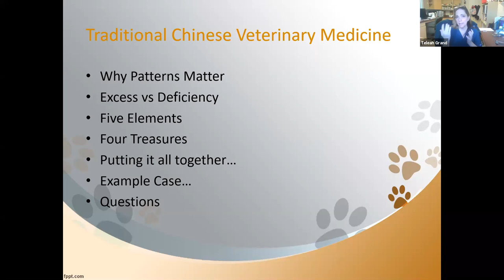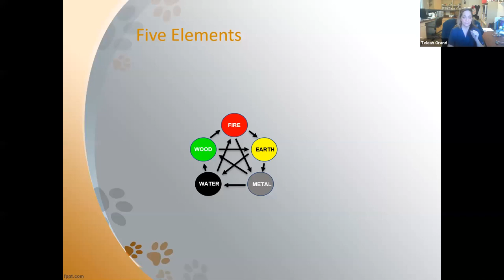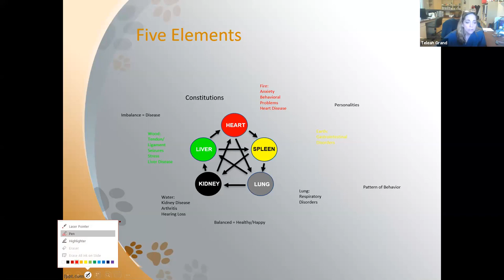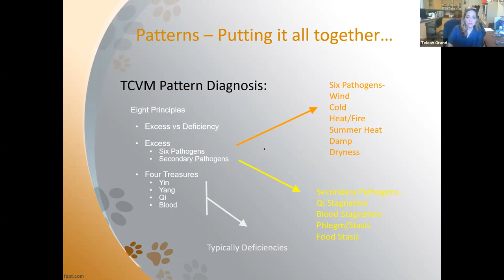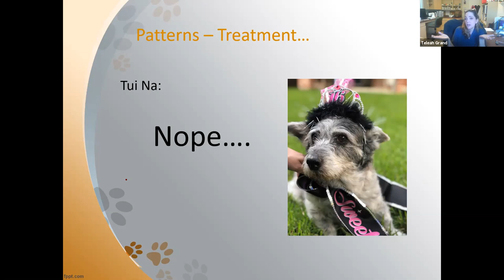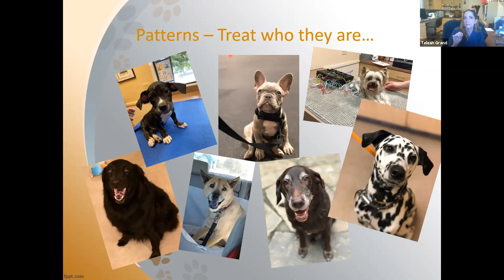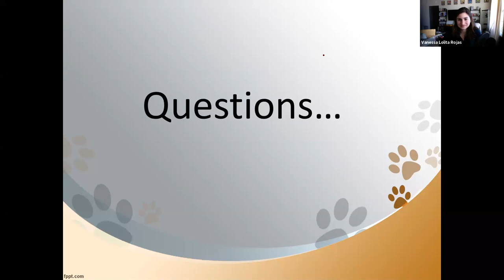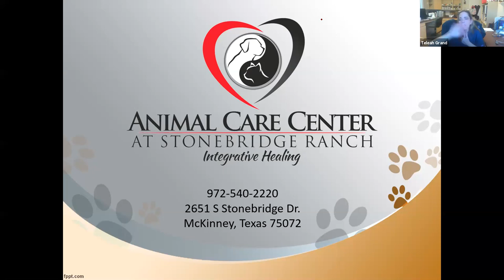TCVMTalks: 5 Elements and 4 Treasures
In this episode, we will be discussing the 5 elements and 4 treasures of Chinese medicine and how they relate to veterinary medicine; specifically, how they help us diagnose and treat your pets.